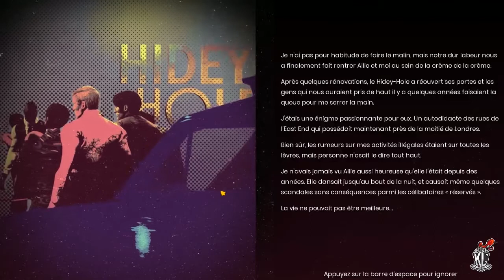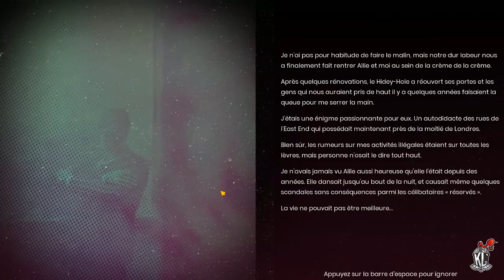Company of Crime - L'Empire du Crime - Episode 40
On se retrouve sur Company of Crime, jeu développé par Resistance Game et édité par 1C entertainment. Le jeu est sorti le 16 Juin 2020.

Un nouveau gang ? Ok, allons leur casser la figure !

Intro